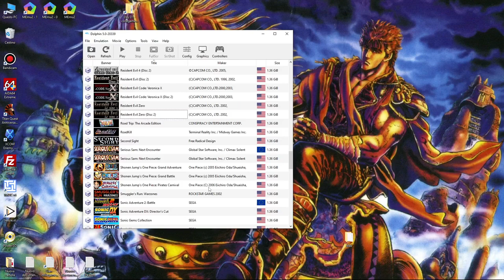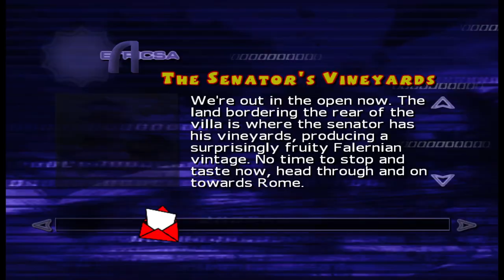Dolphin - Serious Sam Next Encounter 4K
Voice = ENG / Sub = ENG / Origin = Nintendo GameCube

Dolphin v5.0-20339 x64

Video = Vulkan / Force 16:9
Render to Main Windo = ON
Anti-Aliasing = 4x SSAA
Texture Filtering = 8x Anisotropic
Post-Processing Effect = FXAA
Disable Fog & Per-Pixel Lightning OFF, other ON